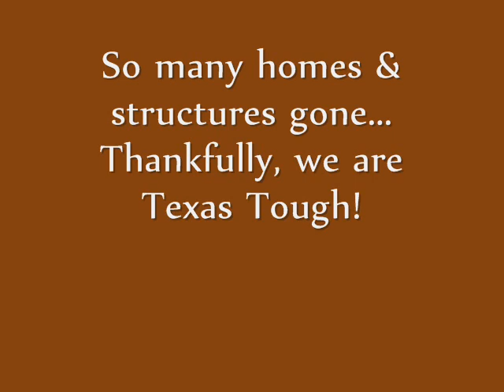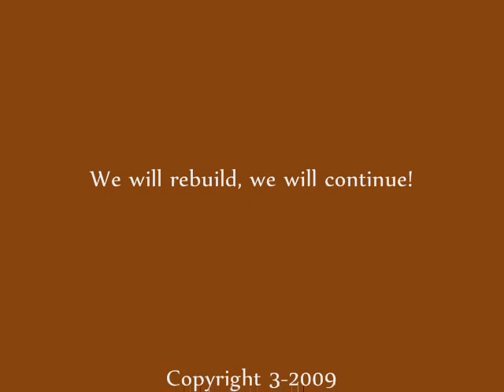Driving Through San Leon, TX 6 months after Hurricane Ike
This is a drive through showing the landscape of San Leon, TX  6 months after Hurricane Ike struck & devastated the area. This is just a small portion of a very destructed small City. However, we will rebuild & move on with our lives - we are TEXAS TOUGH!